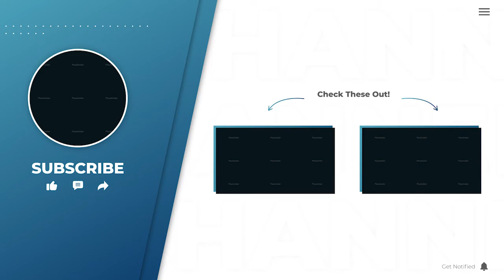The Golden Rule